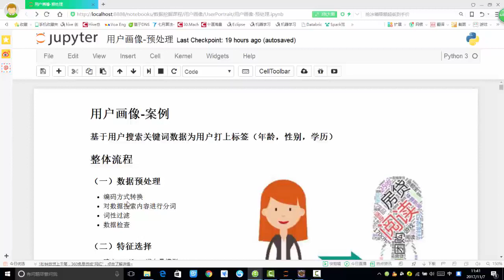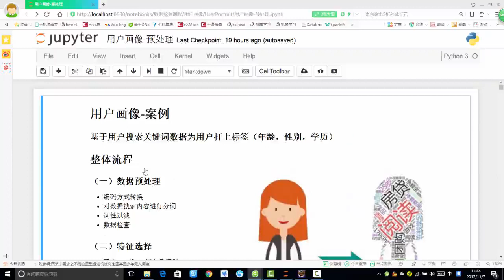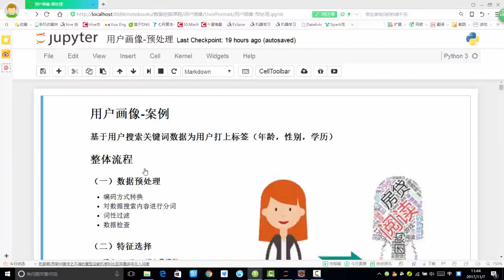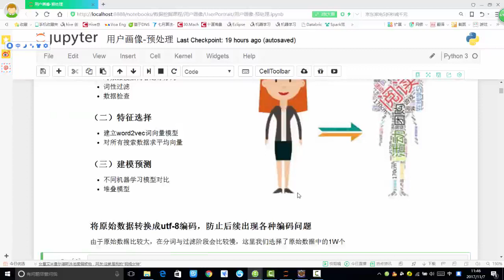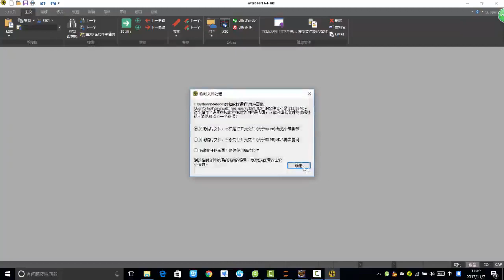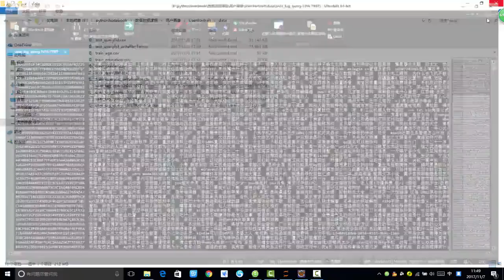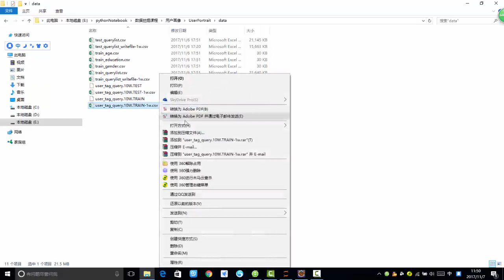29 数据挖掘篇丨2 用户画像丨4 任务概述与方案